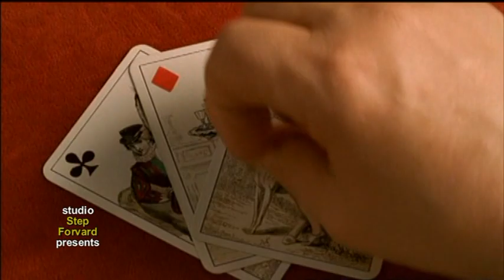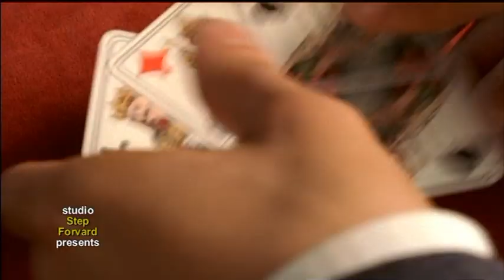Олег Тищенко " Судьба"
Все песни Олега Тищенко на его канале